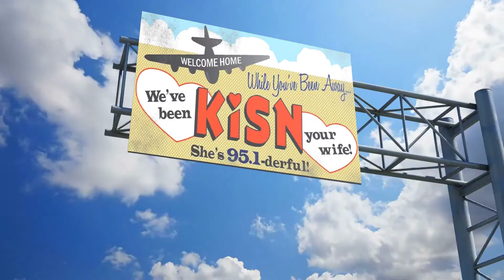KISN Thanks you!